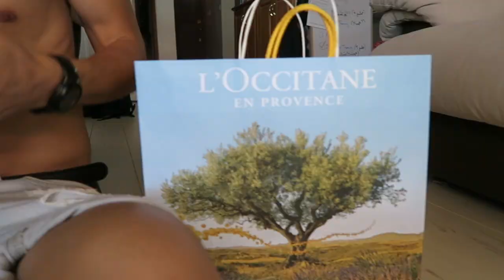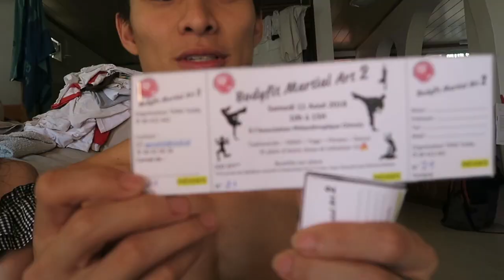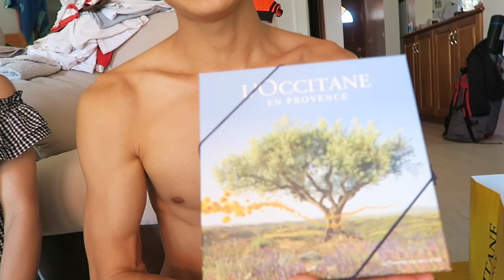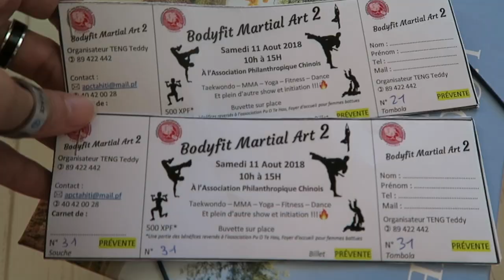🇰🇷 KOREAN FOOD UNBOXING 🇰🇷 - Teddy'joncT